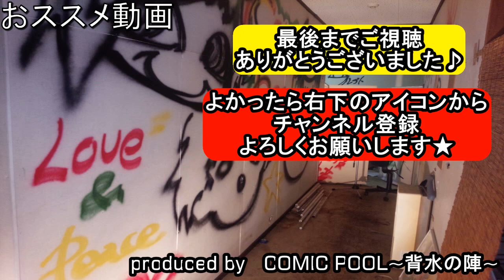乃木坂46『ブランコ』をバンドアレンジで演奏してみた。(歌詞付き)nogizaka46/band cover/Blanco【covered by背水の陣】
乃木坂46『ブランコ』の演奏してみた動画です。

nogizaka46/band cover/Blanco